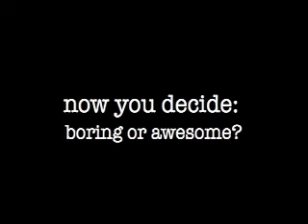the providence day science department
an introspective into life in the science department at providence day school